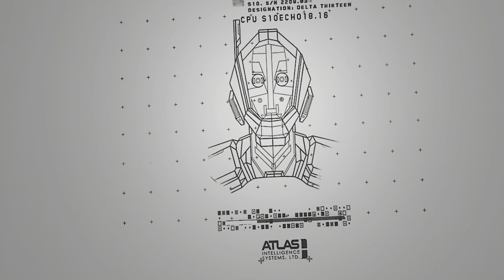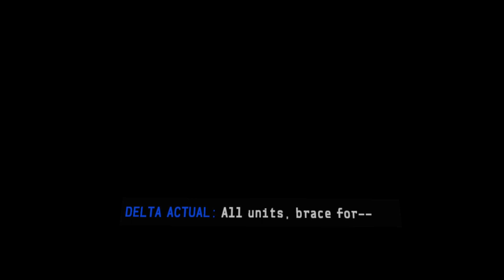Lone Echo 2-7 Anomaly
We board the spaceship and attempt to power it on, only things don't quite go as smoothly as intended.